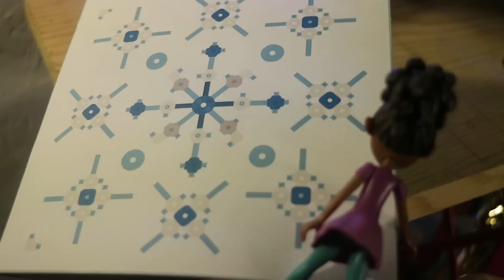Toy Hackers: Hanukkah Mailbox Alarm (Bratayley & GoldieBlox)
Toy Hackers is a show about toys who build toys. It’s kind of like if “toy unboxing” met “DIY how-to-build” videos. It’s a fun way for kids to learn how to invent creative stuff.

Every week, we go on adventures and learn how to build real inventions that solve kids’ problems (like a DIY boombox, Mailbox alarm, Bucket Piñata, Art Bot, or Magic Carpet!) Follow along with Simone Giertz, the queen of not-so-good robots, for step-by-step how-to build videos so you can learn how to make all the inventions at home.

Each episode is hosted by a different member of the Toy Hackers Secret Society, including the amazing:

See what happens as the Hackers (Goldie Blox, Ruby Rails, Valentina Voltz, and Li Gravity) use creativity, inventiveness, and everyday household objects to engineer their way through weekly missions. And you can hack along!

Created by GoldieBlox
Executive Producers: Debra Sterling, Beau Lewis, Jenna Boyd
Director: Steve Flavin

GoldieBlox is the award-winning children’s multimedia company disrupting the pink aisle in toy stores globally and challenging gender stereotypes with the world’s first girl engineer character. Through the integration of storytelling and STEM (Science, Technology, Engineering and Math) principles, GoldieBlox creates toys, books, apps, videos, animation and merchandise; the tools that empower girls to build their confidence, dreams and ultimately, their futures.